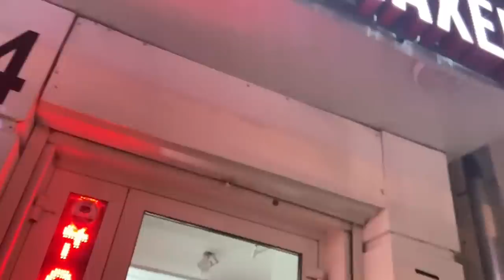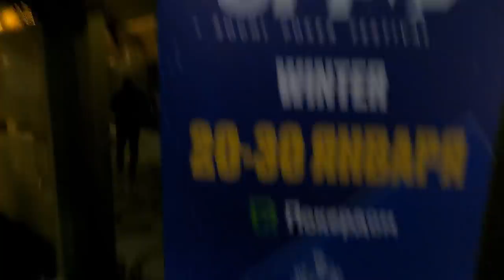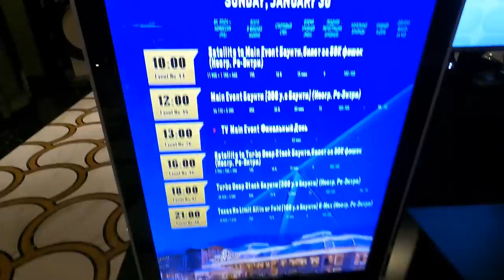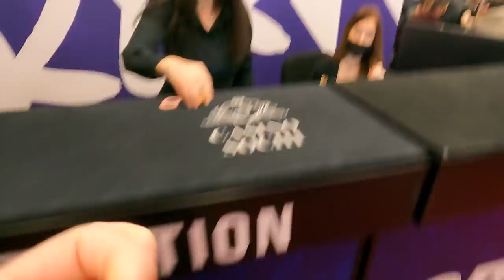Ульянка отдыхает. Толя играет. Глеб раздаёт «баранов»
Сегодня вас ждёт крайне атмосферный семейный влог. Ульянка будет проводить время с родственниками в Ижевске, а Толян отправится играть в покер живые турниры на серию SPF winter в " казино Сочи ". Красная Поляна Сочи – это место, где собираются все лучшие игроки в покер в России. На этой серии Толик успел скатать не один покер турнир офлайн, к примеру, он сыграл турнир хайроллеров и мейн ивент Сочи. А ещё, в этом выпуске вы сможете посмотреть на живой покерный турнир от первого лица. В общем, сегодня вы узнаете, как у Толяна прошла покер серия в Сочи. А в конце выпуска увидите, как Глеб Тремзин отдавал барана Наташе. Кто не знает – прикол " Глеб Тремзин и баран " появился на стриме, когда Ti0 оформил крупный занос. В итоге Глеб решил не мучить животное: вместо этого стример подарил ноутбук фартовому оператору службы поддержки. Вот так история под названием " Глеб Тремзин и Наташа " и подошла концу.

Свой влог Анатолий Никитин, основатель ДДХ и канала шипит, посвятил игре в покер и своей жизни. Изнанка жизни стримера и личная жизнь Анатолия Никитина — это то, о чём вы сможете узнать на этом канале. Вы увидите, с чего начиналась история создателя ДДХ , и каким образом жизнь предпринимателя в итоге повернулась на 180 градусов. Приглашаем вас погрузиться в покер жизнь Анатолия Никитина и его друзей!

Есть вопрос по нашим бонусам, фрироллам, и другим плюшкам? Возникли технические проблемы? Напишите в наш саппорт мы поможем!

Тайм коды:
0:00:00  Интро
0:00:25  Ульяна на балу
0:01:23  5 день Ульяны в Ижевске
0:07:26  Толя толкает машину
0:09:06  Дорога на дачу
0:10:13  Толя в Амшенском дворе
0:12:06  Уборка снега
0:13:43  Толя в "Казино Сочи"
0:26:51  Глеб и Наташка